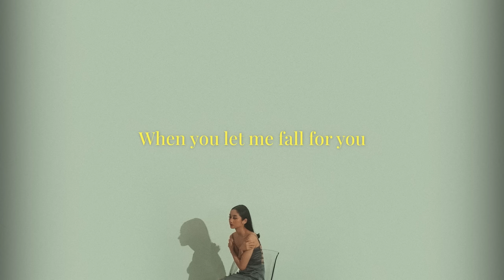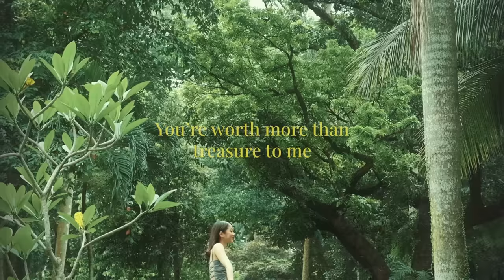Sabrina Soetomo - Treasure | Official Lyrics Video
Hi everyone!

Through the official lyrics video of 'Treasure', I hope that all of you could cherish your 'Treasure' and how much they mean to you!

Enjoy, hope you love it as much as I do!

xoxo,
Sabrina ✨

Producer: Pika Iskandar
Director: Will Mara
Director of Photography : Rasyid Maulana
Cameraman: Rizqi Fathi
Editor & Colorist : Rasyid Maulana
Lighting : Dimas
MUA: Rachel Nadill
Stylist: Jovi Henza
Runner: Dimas
Blue Loop, 2023
Song Credits

Song & Lyrics : Will Mara
Music Producer : Will Mara
Arrangement : Will Mara
Bass: Agung Wibowo
Vocal Director : Nurul Rahayu Purnamasari
Mixed & Mastered : Ivan Gojaya, Roemah Iponk
Label : Blue Loop

Copyright Reserved, Blue Loop. 2023